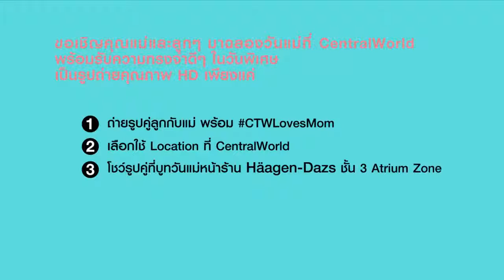All For Mom ชวนกันหอมแม่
อยากจะบอกรักแม่ออกสื่อวันนี้ เราจัดให้ แค่คุณจูงมือคุณแม่มาที่บูทวันแม่ชั้น 3 โซน Atrium หน้าร้าน Häagen-Dazs และบอกรักแม่หวานๆ ซึ้งๆ หน้ากล้อง ของคุณกับแม่ผ่านทางจอ LED แบบสดๆ ทั่ว CentralWorld ได้เลย มาร่วมบอกรักแม่กับเรานะคะ

A more affordable professional livestream solution.